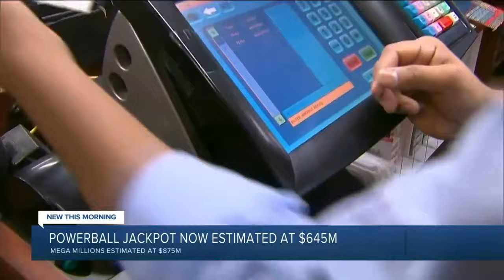Powerball jackpot climbs to $645 million after no grand prize winner Saturday